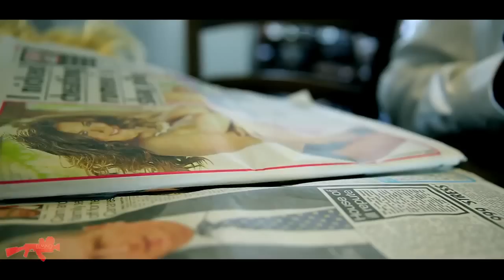German Whip Parody | Link Up TV